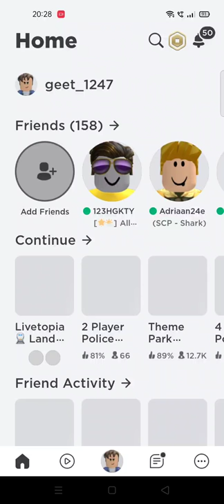come play with me *roblox* LIVETOPIA land trips .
come play with me in roblox my name in roblox - geet_1247 .